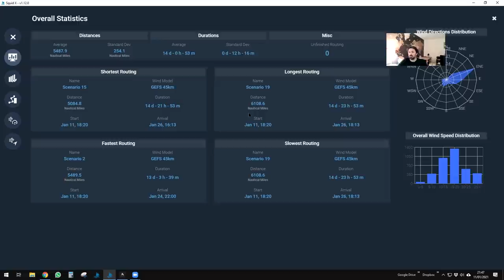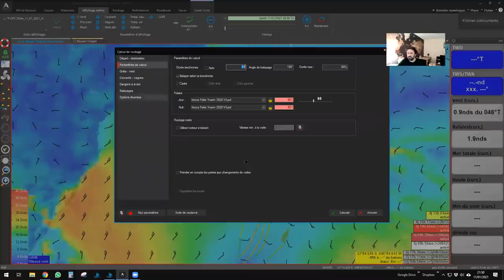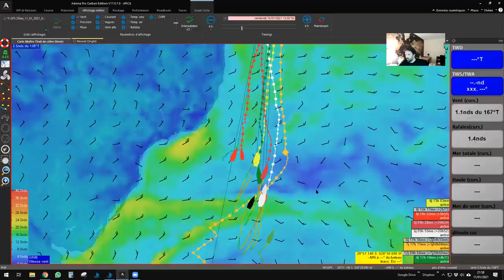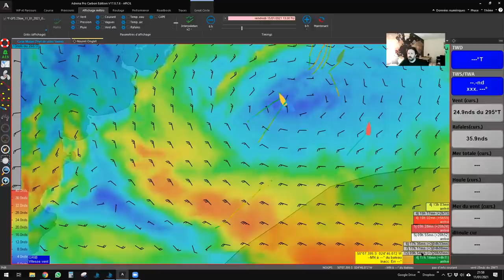L'œil du Vendée Globe - semaine 10 - 11/01/21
Analyse météo et stratégie du Vendée Globe 2020